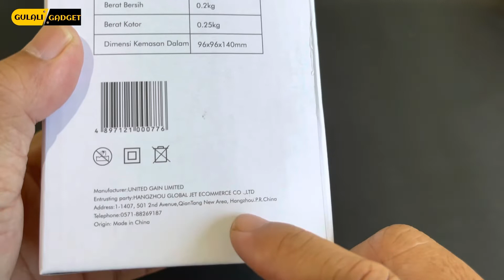Berburu Nyamuk Menggunakan Gaabor Mosquito Killer Lamp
Brand: Gaabor
Price: Rp. 39.000,-
On Shopee